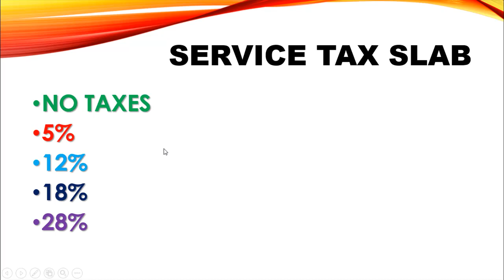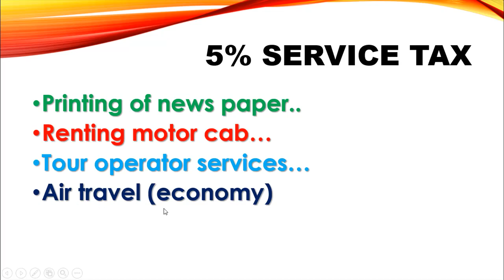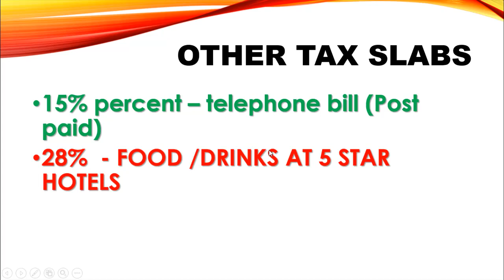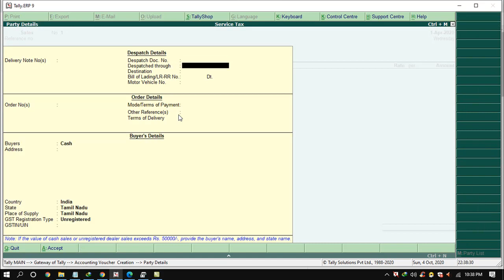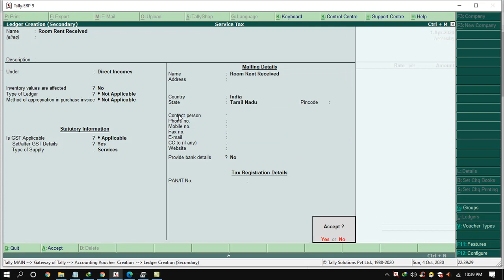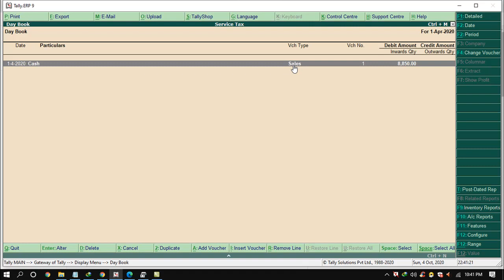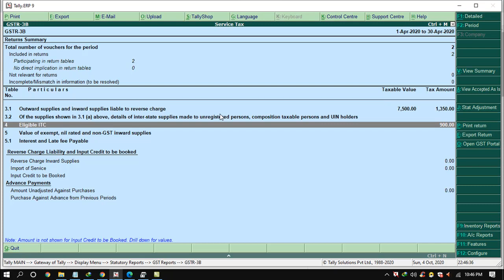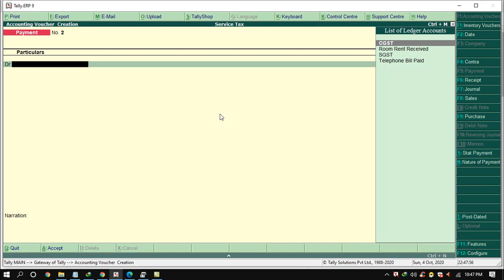TALLY ERP 9 SERVICE TAX WITH GST in tamil tutorial